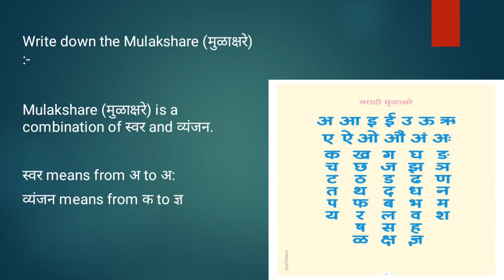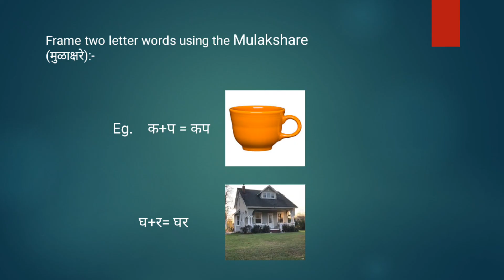Word formation - Part 1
To frame two letter words with the help of Mulakshare, Language spoken-Marathi